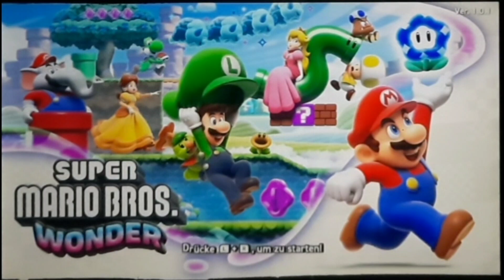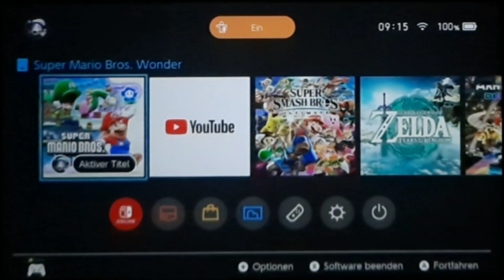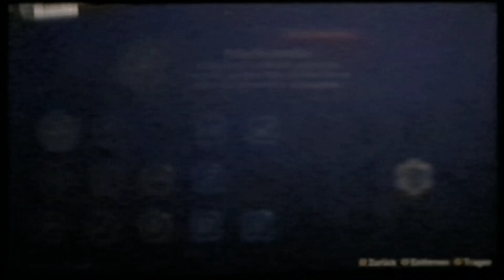Lets Play Super Mario Bros.- Wonder Part 25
Name des Spiels: Super Mario Bros.- Wonder
Konsole: Nintendo Switch
Entwickler: Nintendo EPD
Erscheinunhsdatum: 20.10.23
Rechteinhaber des Controllers von Zelda Totk: Nintendo